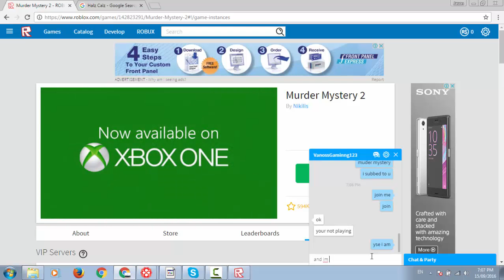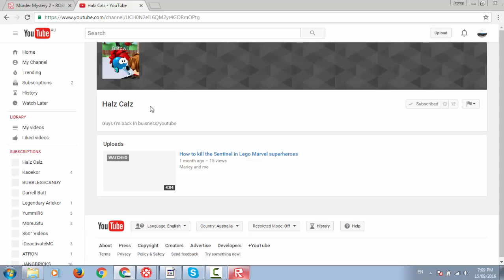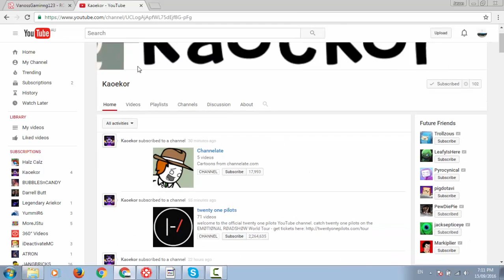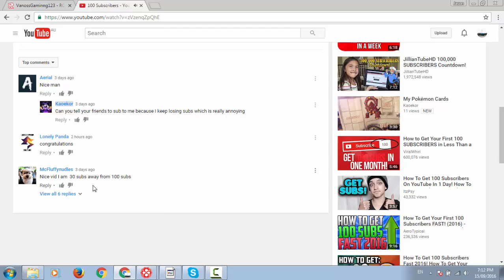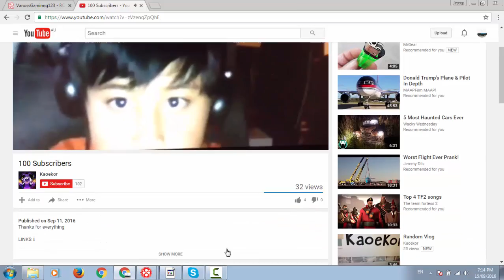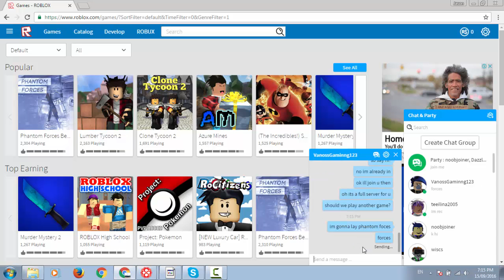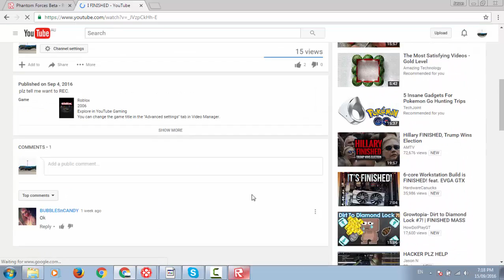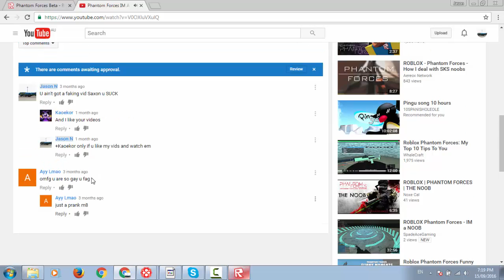Phantom Forces with Halz Calz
his Roblox name is VannosGaminng123